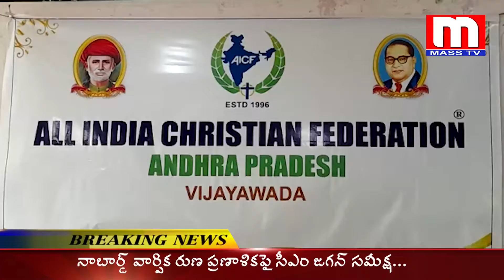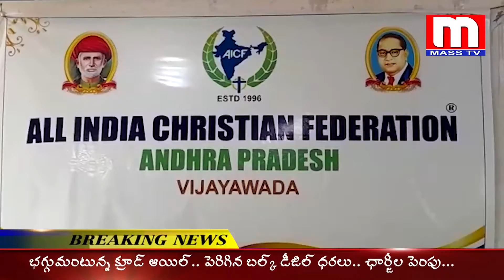MASS TV NEWS BULLETEN || 17-08-2022 NEWS